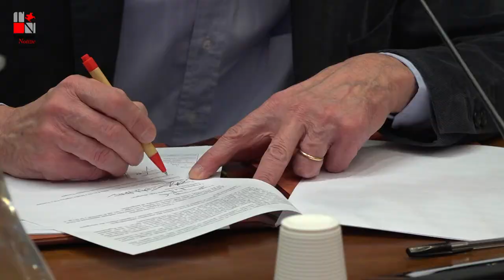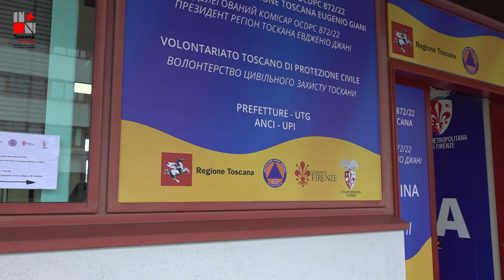Profughi ucraini, accordo con albergatori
Siglata la convenzione fra Regione Toscana, Anci, Unione delle Province e da tutte le associazioni di categoria degli albergatori che hanno confermato la loro disponibilità ad ospitare i profughi che arrivano dall'Ucraina, in maggior parte donne e minori che momentaneamente non hanno l'opportunità di trovare una sistemazione più stabile. I numeri ufficiali, in continuo aggiornamento, parlano di circa 3700 arrivi che registrano, giorno dopo giorno, un continuo aumento e che trovano una prima sistemazione nei Centri di accoglienza straordinaria e nelle strutture di prima accoglienza. La convenzione prevede la libera adesione di ogni struttura, che potrà indicare il numero di camere e posti letto messi a disposizione e la tipologia dei servizi temporaneamente offerti, in attesa dell’attivazione di percorsi di accoglienza di più lungo periodo.